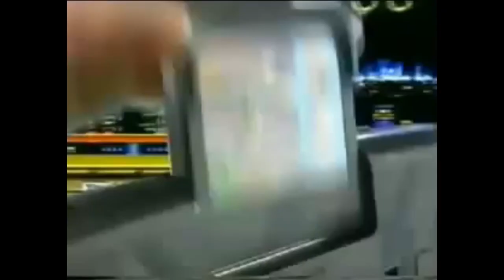Die Top 10 Game Gear Spiele!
Der Game Gear fasziniert mich einfach. Ich kenne mich jedoch nicht sehr gut mit dem System aus. Zum Glück gibt es aber im Internet Abstimmungslisten! Lasst uns hier mal reinschauen!